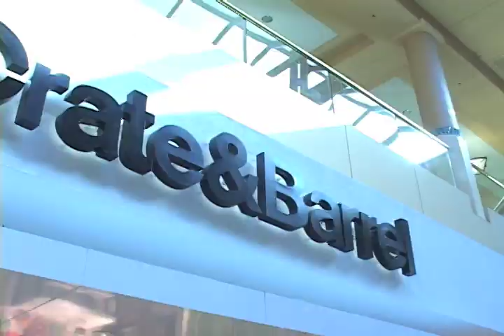Scottsdale Fashion Square Westcor Scottsdale Arizona